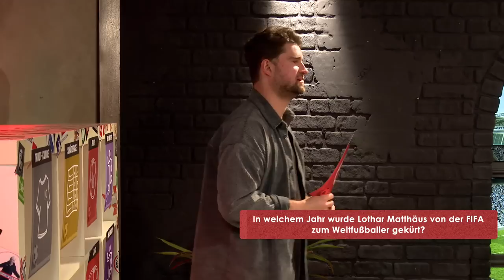Wir schießen unser Studio kaputt beim TORWAND-QUIZ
Das NERD QUIZ gepaart mit sportlicher Herausforderung - da kommt es auf doppelte Kompetenz an! Körperliche und geistliche. Und 4 Kontrahenten möchten sich messen: Nils Bomhoff, Noah Platschko, Niko Backspin und Tobi Escher hauen sich im TORWANDSCHIEß-QUIZ die Bälle und Antworten um die Ohren. Nicht nur für die Ehre sondern auch um sich ein Vorteil im ALLES MÖGLICHE FIGHTS: FUßBALL SPEZIAL zu erspielen.
Wer hat den feinsten Schuss, die schnellsten Gedanken und das ausgeprägteste Wissen rund um die Millionäre, die einem Ball nachrennen? Findet es heraus! Viel Spaß!